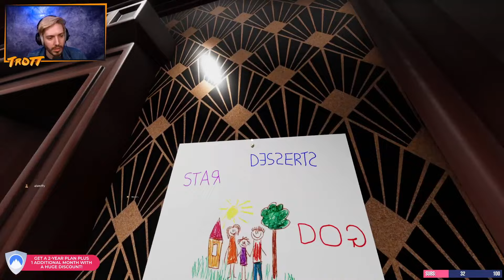Rocket League & Escape Simulator - 16/05/22 - Hat Films Full Stream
This is Trott’s full VOD from May, 16th, 2022

0:00 Rocket League
57:54 Escape Simulator